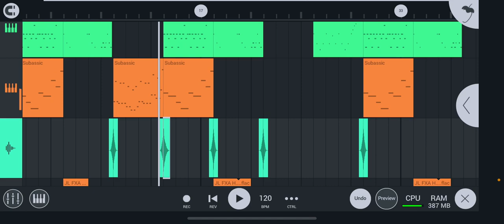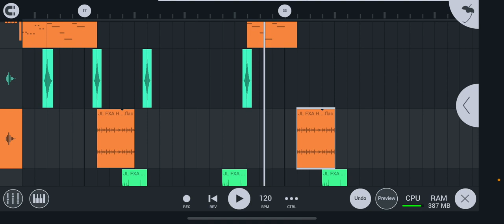Fl studio mobile rhythm 🤦‍♂️